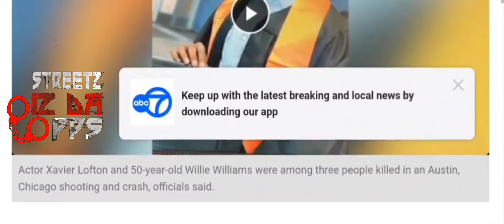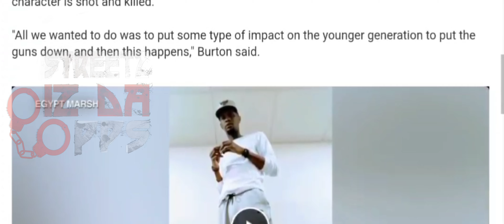Streetz Iz Da Opps | Epi: 2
Stray Bullet Deletes Father of 3 |

🗣 Poetic YE | episode 2